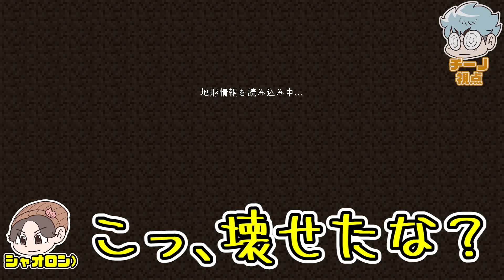いざ！エンダードラゴンVS5人の男たち＃12【マインクラフト/全進捗】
◆我々だ!の森キャンプ場はこちら！